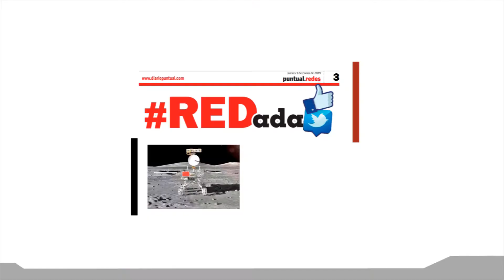Puebla primer lugar con violencia política de género: Sandra Montalvo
La líder del Organismo Nacional de Mujeres Priistas (ONMPRI) en Puebla, Sandra Montalvo Domínguez, señaló que el estado de Puebla ocupa el primer lugar con violencia política de género, al registrar en las elecciones de 2018 un total de 89 casos.